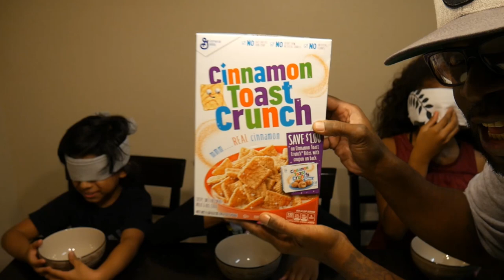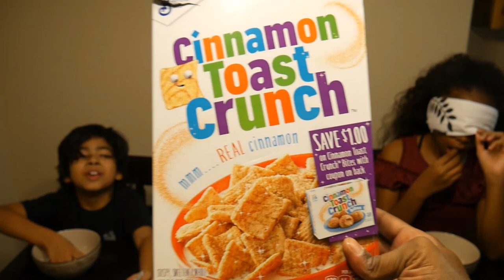CEREAL CHALLENGE WITH BLINDFOLDS! Meeks Family Vlogmas DAY 1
Introducing The Meeks Family Vlogs
~ Pranks + Reviews + Challenges ~
Vlogmas DAY #1 Lets GO!

Starring
Marche Meeks - Dad
Jackie Morales - Mom
Laylani Meeks - The Diva
Ja'Che Meeks - Pooler The Savage
Che'lani Meeks - The Brat